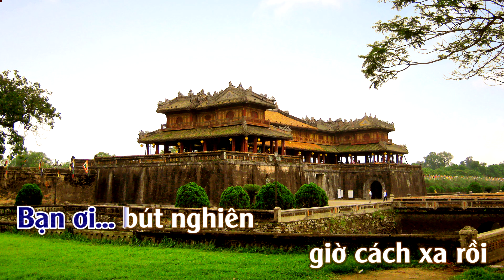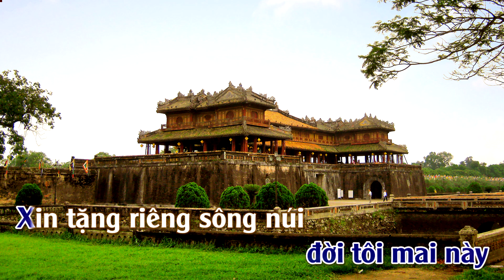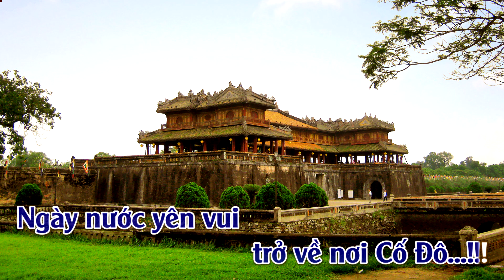Karaoke Từ Giã Kinh Kỳ Tone Nam | ThuanSd Official